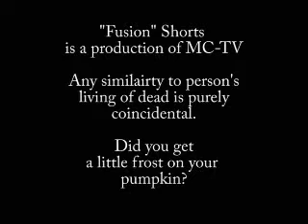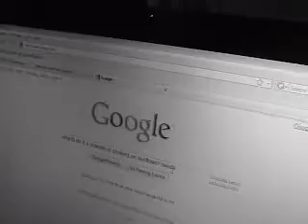Shorts9 30 09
See the Adventures of Audrey and Nancy by Stephanie Arrowsmith and Danny Weber shows us an amazing first, the first my dog died excuse.